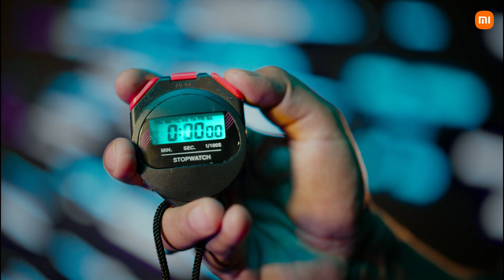Ready to jump records | Redmi Note 10T 5G - Fast and Futuristic | Arriving on 20.07.21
Ishaan Jain captured his record of 6️⃣9️⃣ jumping jacks in 3️⃣0️⃣ seconds but couldn't transfer it in time. 🕣

MiFans be like,

RedmiNote10T5G hota to ye 1️⃣𝐆𝐁 file 2️⃣8️⃣ seconds mein transfer ho jata!